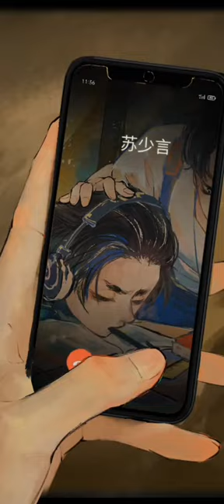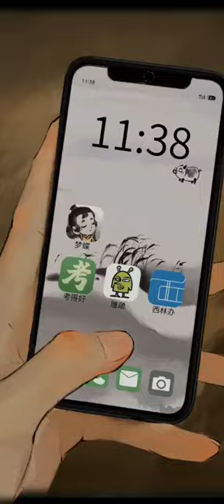Chinese-style Horror Games, Puzzle Games, Suspense Thriller Game Clearance Process 1